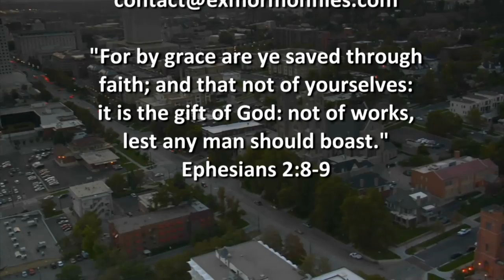Ex Mormon Files - 210 - Michael Webb